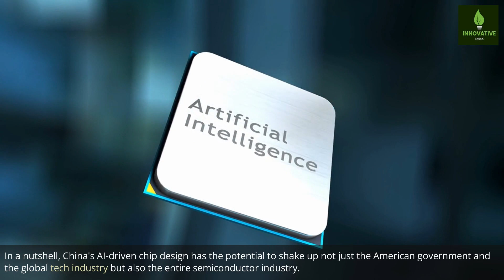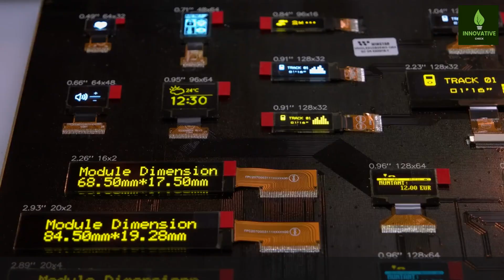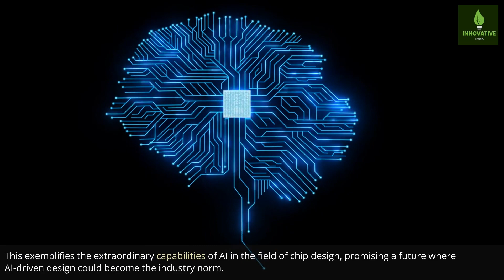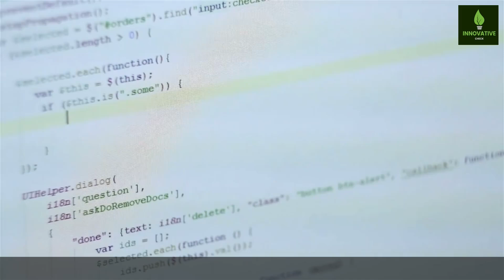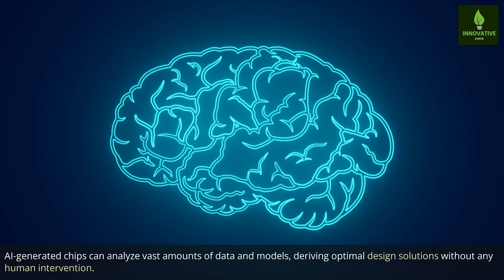American Government in Shock! CHINA Build World Record A.I Designed CHIP Technology!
In this episode, we're exploring a significant breakthrough in chip technology straight out of China—AI-designed chips! Discover how artificial intelligence is revolutionizing the traditional, time-consuming chip design process to become faster, more efficient, and remarkably precise.

Join us as we delve deep into how China's AI-driven innovation might set a new trajectory for the global semiconductor industry and help the country become more self-reliant amid ongoing trade restrictions.